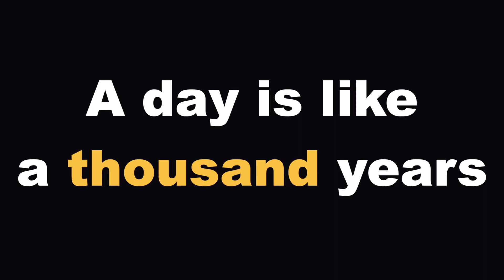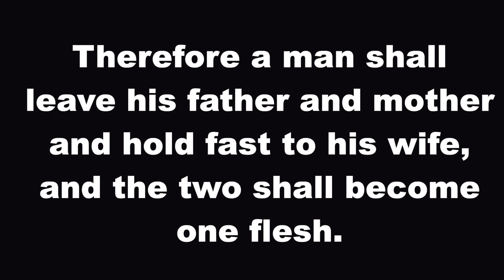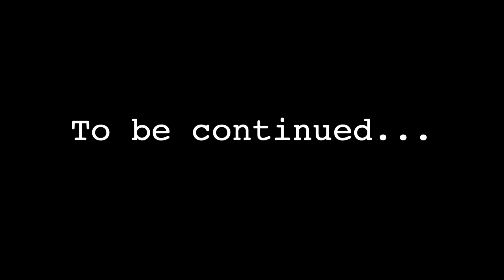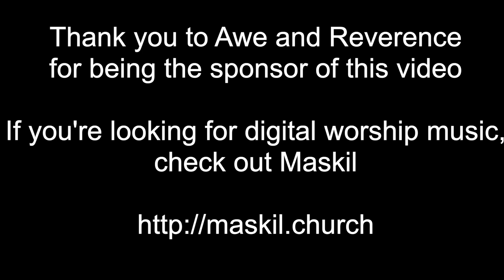Young Earth vs. Old Earth Creationism | Is Genesis 1-2 literal?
How to Study the Bible: Learn EXACTLY how to study the Bible through the framework provided in this online course. I have taught this course over twenty times to people from various cultures, backgrounds, and education level. You can now take this course at your own pace and learn the tools to study the Bible for yourself

I will contrast the differing views on whether Genesis 1-2 should be interpreted as a historical narrative or figuratively. Young earth creationism argues that Genesis 1-2 should be read as a historical narrative. Old earth creationism argues that Genesis 1-2 is not meant to be read as a narrative but as poetic or symbolic.

Timestamps:
0:00  Introduction
0:25  Defining young earth and old earth creationism
1:29  Young Earth Creationism vs. Old Earth Creationism
6:45  Which view was more convincing?